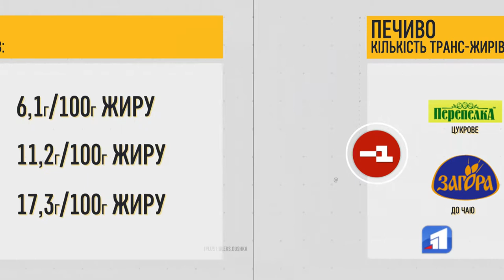CORPORATE RUNNERS. HEALTHY RUN.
Наше тіло - "машина", про яку варто дбати, аби користуватися довго та без проблем. Біг - безумовно, корисне фізичне навантаження на організм. Та саме під час навантаження стають зрозумілим наслідки недбалого ставлення до себе. В п'ятому випуску Corporate Runners разом із біговими командами Varus та Eva розбираємось у базових принципах дбайливого ставлення до власного тіла.